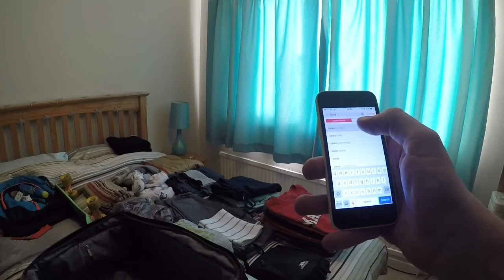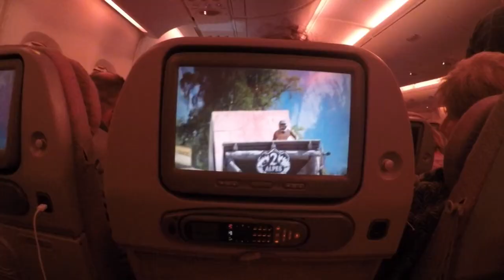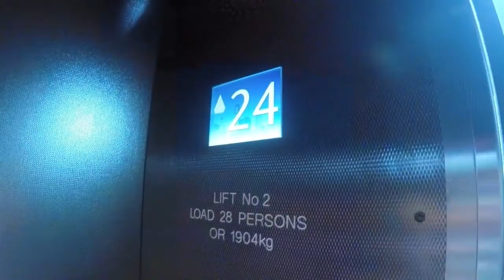New Zealand Adventure: Pt.1 - Flight and Auckland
The first part of our New Zealand adventure.